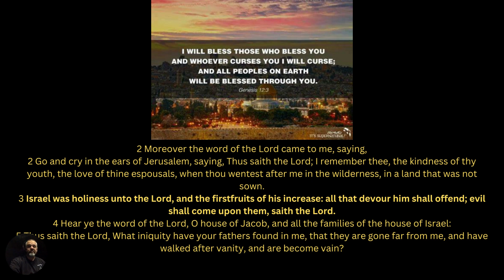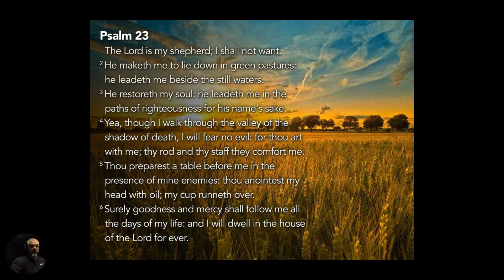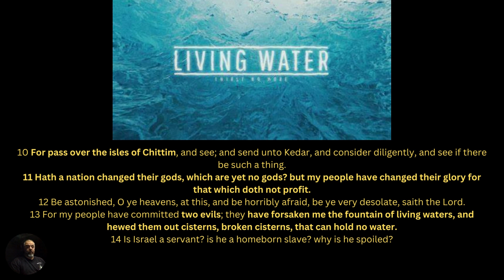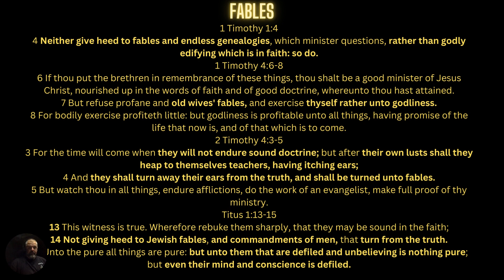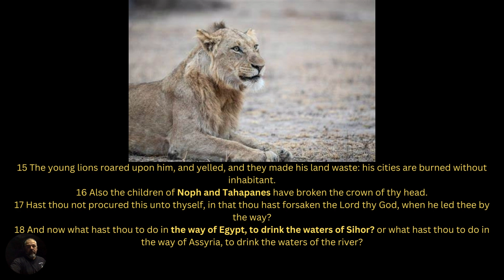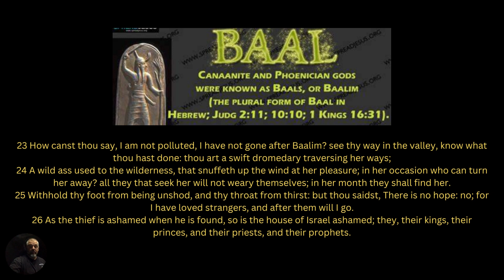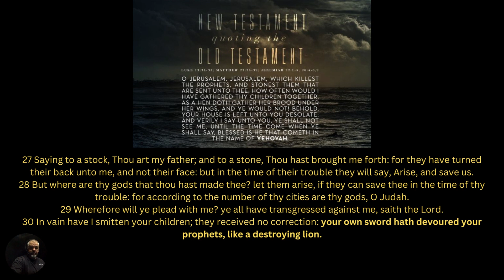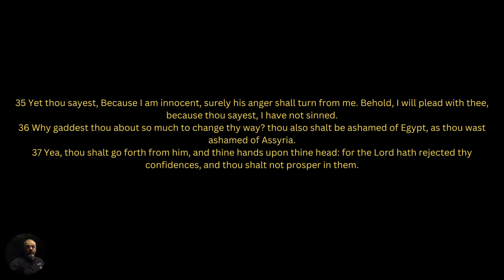Jeremiah 2:1-37 The Two Evils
God sees all, knows all, and is bringing everything to the surface. Bringing the darkness of the tribe of Judah to the light. God sees all from the beginning of the falling away, to turning to heathen nations for answers and not the Lord God, to the harlotry of false gods on every street corner in Jerusalem. Turning to vanities that will rust and decay when only from God can anyone be satisfied with living water.